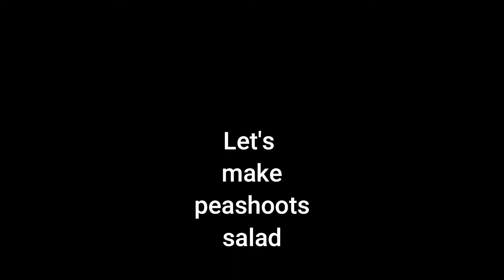How to Grow PEA SHOOTS without Soil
Pea shoots are a great source of three chemoprotective agents: folate, antioxidants, and carotene. Folate helps produce and maintain cells and protects against DNA damage. Antioxidants help the body fight free radical damage, commonly associated with high cancer risk.

Pea seeds
water
wet paper towels
10 days to grow